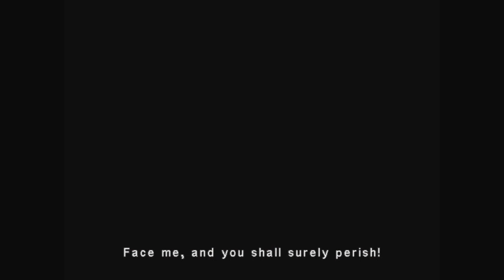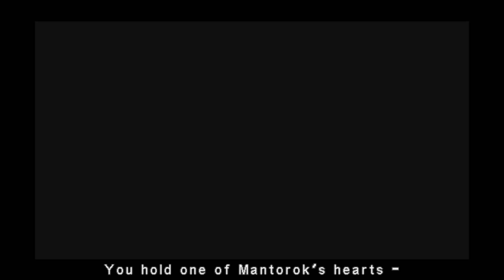Let's Play ETERNAL DARKNESS - Part 2: Elder God Revealed